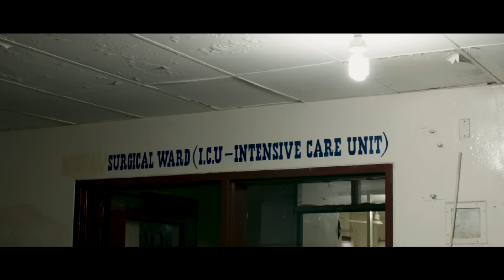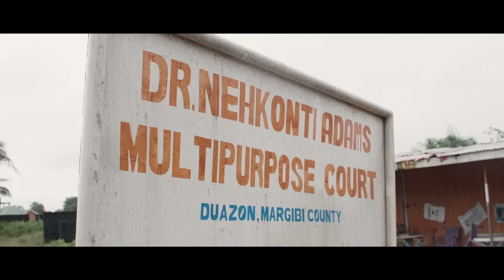Ep. 18: Homecoming: Nehkonti Adams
Born in Liberia. Raised to be a doctor and Sailor in the United States Navy. LCDR Nehkonti Adams and her family fled their home in Africa during the Liberian Civil War. Now, she’s come home to treat patients inflicted by infectious disease. Learn more about Nehkonti and life as a Navy doctor